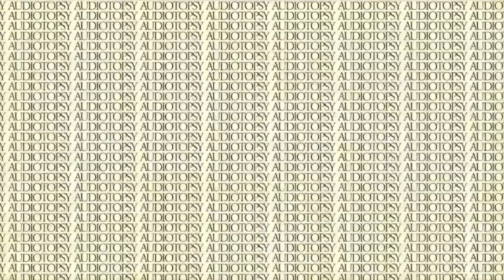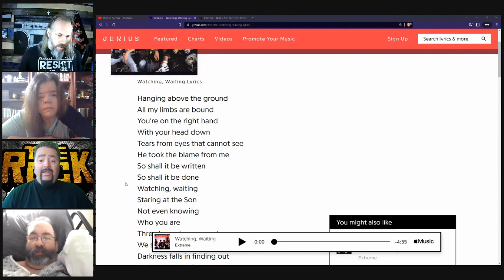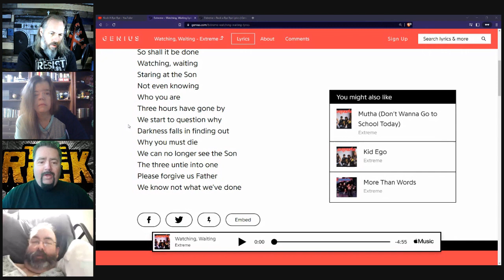Christians React: "Watching, Waiting" by Extreme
Tom Dunn

Special guest:
Dr. Judd Burton

Discussed on this episode:
"Watching Waiting" by Extreme
Track 4 on Extreme (1989)